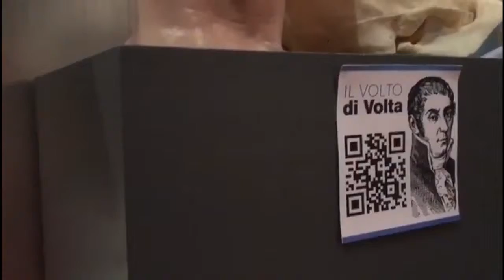C'era un Volta - Pavia - prima assoluta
Questo sabato eravamo a Pavia, con la prima assoluta della visita teatralizzata "C'era un Volta".
Il signor Alessandro Volta e la sua pila vi danno appuntamento a settembre!